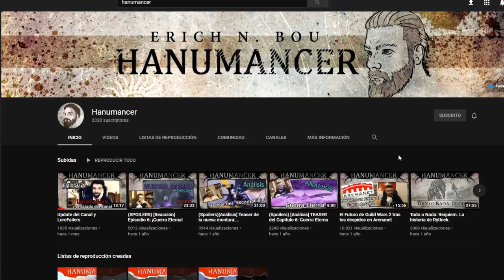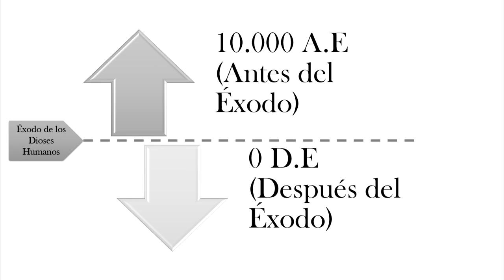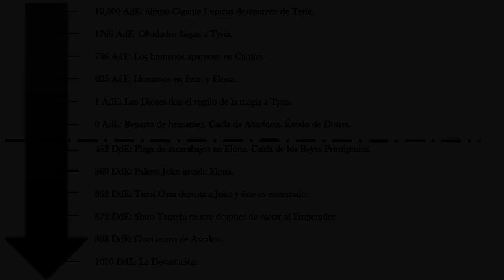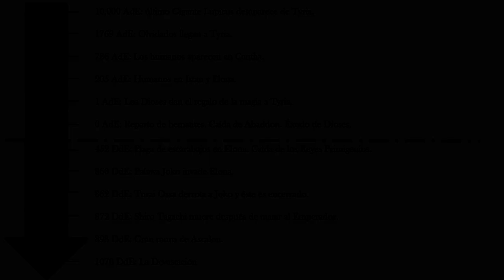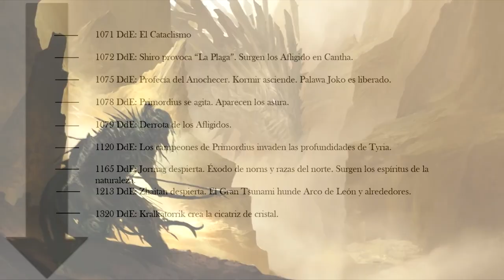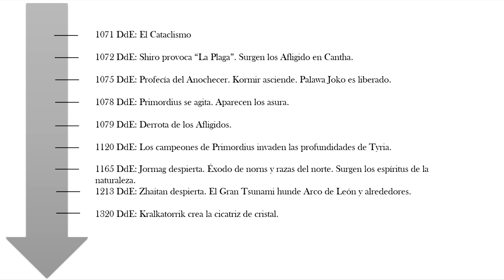¡¡Nueva serie de lore de Guild Wars 2!!:Las Crónicas de Tyria, Parte 1:El comienzo de Guild Wars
00:00 Breve introducción.
01:01 Explicación de formato del vídeo.
02:01 Parte I: ¿Qué es Tyria? Distribución demográfica
03:23 Tyria Centrla
04:43 Cantha
06:13 Elona
09:30 Parte II: Origen del mundo de Tyria
11:16 La llegada de los Dioses a Tyria
12:42  El conflicto contra Abaddon y sus consecuencias
14:38 Resumen de la historia y linea temporal.
15:27 Año 0 Antes del Exodo.
18:35 Presente, historia de Guild Wars 2
19:58 Primer mundo viviente: Guerra de Scarlet
21:24 Resumen final y segunda parte de Las Crónicas de Tyria.

Muy buenas a todos, bienvenidos a una nueva serie de mi canal

En esta ocasión y como os llevo comentando en diferentes directos y vídeos, os traigo un proyecto que llevo muchos muchos años deseando lanzar. Con este vídeo damos por comenzada una nueva serie donde os estaré relatando la historia del universo de Guild Wars 2.
Si he cometido algún error en alguna parte de este vídeo os rogaría que me dejarais en la caja de comentarios los detalles.
Ademas, si tenéis alguna petición para el próximo vídeo de lore, estaría mas que encantada de leeros.

Os recuerdo que tambien estamos en un proyecto a tres bandas de una serie para nuevos jugadores o jugadores veteranos para poder ayudaros en todo lo que necesiteis junto con Vortus y Bronky.

O bien podéis mandarme un mensaje privado o agregarme a amigos:
LadyPurupuru#2540

Y aquí podréis adquirir vuestros juegos a buen precio, ademas, yo recibire un pequeño % de la compra, lo que me ayudara a traeros mas contenido al canal y mas calidad de vídeos/streamings:

Y ademas, deciros que ahora mismo estoy colaborando con un blog de noticias de diferentes MMORPGs y sus comunidades, como creadora de contenido para Guild Wars 2, llamado NoticiasGamer, podeis echarle un vistazo

La configuración de mi pc y periféricos:
GPU: GeForce GTX 1060 6GB
CPU: Intel(R) Core(TM) i5-7500 CPU @ 3.40GHz
PLACA: MSI Z270-A PRO - Placa base PRO
Memoria RAM: 16 GB RAM
REFRIGERACIÓN: Cooler Master Hyper TX3 EVO CPU Cooler
FUENTE: Nox Urano VX 850W PFC
SSD: 240 GB Kingston UV400
CAJA: Zalman Z11 Plus USB 3.0 Azul
TECLADO: Thunder X3 TK25 Teclado Gaming
RATON: Owlotech MS-200 Ratón Gaming 2400 DPI
CASCOS: Bluestork KORP3 Auriculares Gaming
Resolución actual: 1920 x 1080, 60Hz
Sistema operativo: Microsoft Windows 10 Pro